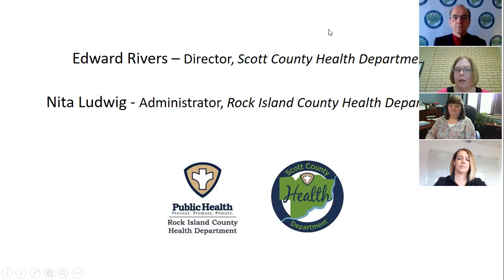May 1, 2020 - COVID-19 Press Briefing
May 1, 2020 - Scott County Iowa & Rock Island County Illinois Health Departments
Who:
Nita Ludwig, Rock Island County Health Department
Edward Rivers, Scott County Health Department